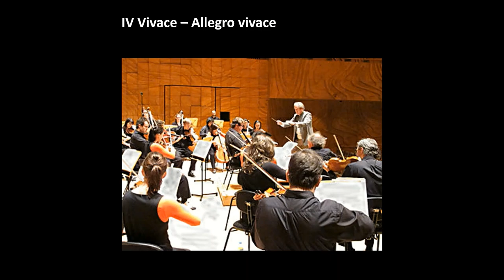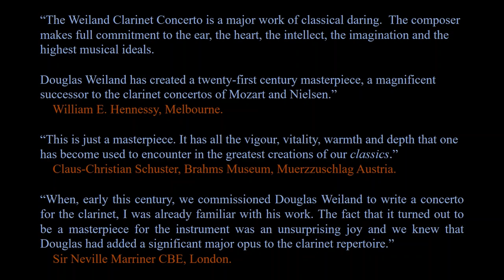Weiland Clarinet Concerto / Sir Neville Marriner, Andrew Marriner, MCO - LIVE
English composer DOUGLAS GORDON WEILAND
(Born Malvern, Worcestershire, 1954)

'...is the late Sir Neville Marriner’s most commissioned composer,
with three major orchestral works spanning 1992 – 2006:
Divertimento for strings (1992), Clarinet Concerto (2002), Triple Concerto (2006).

Along with Fourth & Fifth Quartets (2011), a large-scale Flute Concerto (2014) for Susan Milan and a new choral orchestral Requiem (Op.59 2019), these works represent the pinnacle of his artistic contribution today.'

CLARINET CONCERTO Op.30 (2002)
DOUGLAS GORDON WEILAND

Sir Neville Marriner, Conductor
Andrew Marriner, Clarinet

Melbourne Chamber Orchestra
William Hennessy, artistic director

II Allegro
III Adagio
IV Vivace – Allegro vivace

Live recording (World Premiere) – 19th November 2009,
Elisabeth Murdoch Hall, Melbourne Recital Centre, Melbourne, Australia

Commissioned March 2001: Sir Neville Marriner and
Julian Burnside QC for Andrew Marriner

© .douglasweiland.com